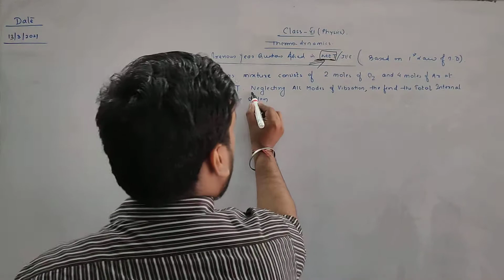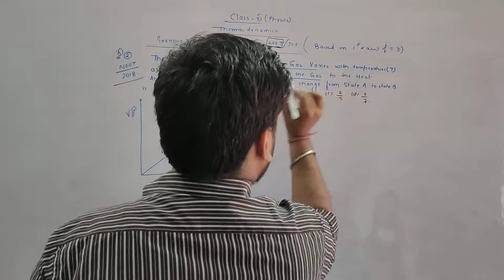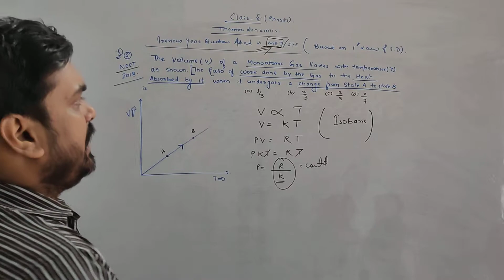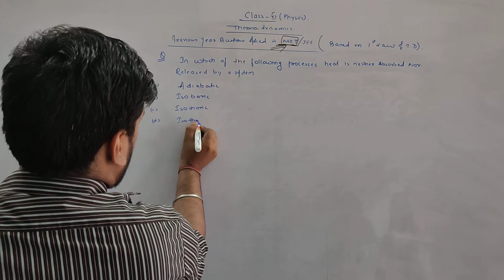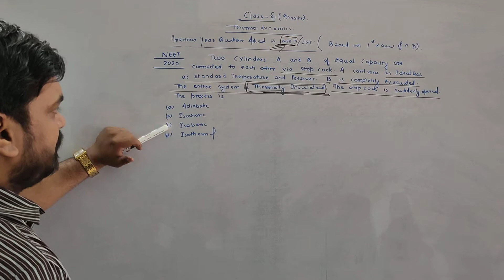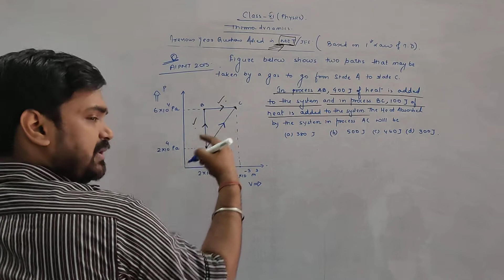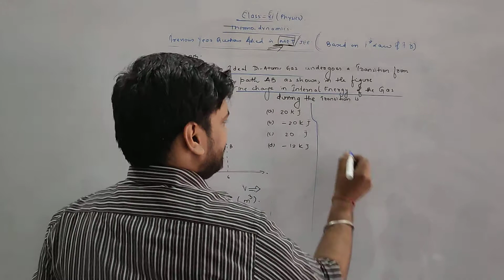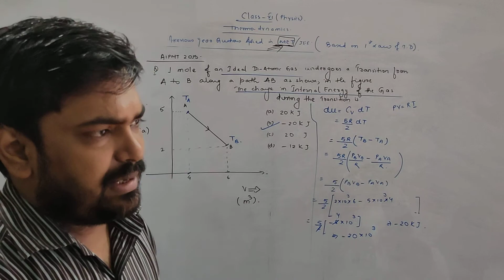all previous year NEET and AIPMT questions of Thermodynamics class 11 Physics